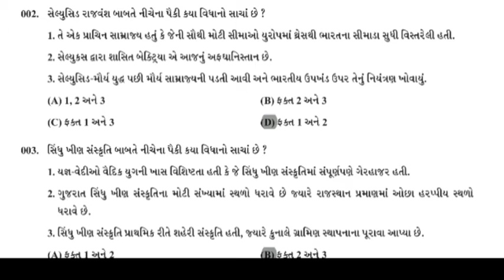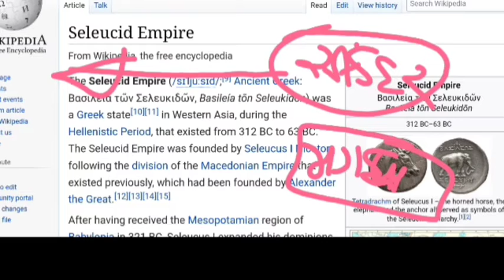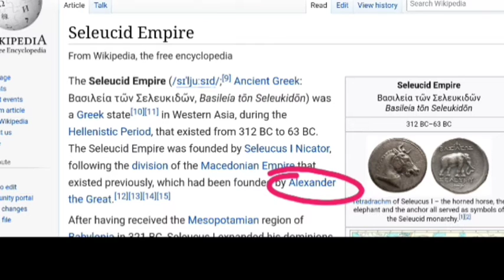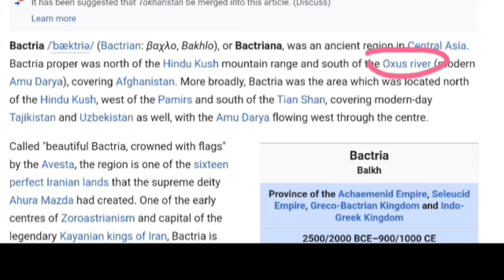Seleucid Empire Indo greek empire Hellenistic Period by Seleucus I Nicator Alexander